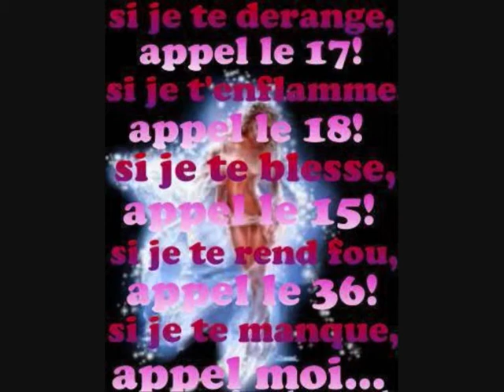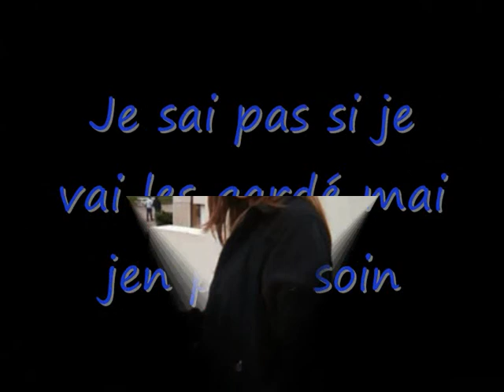des amies chère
nous des filles du lycé gaby